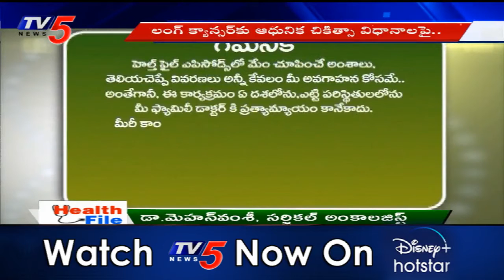లంగ్ క్యాన్సర్ లక్షణాలు ఎలా ఉంటాయి ? | Omega Hospitals | Dr. Mohana Vamsy | TV5 News